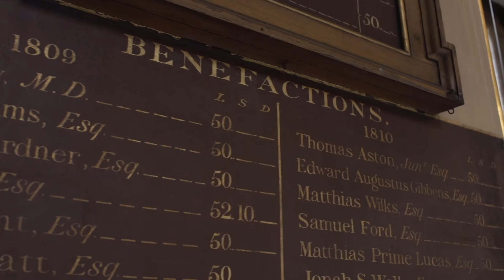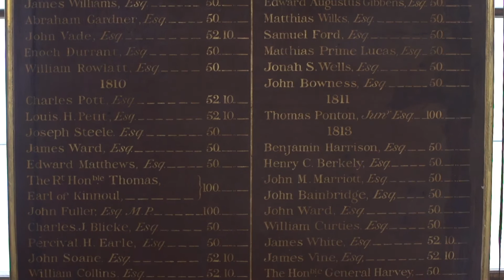Save Barts Great Hall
Sir Marcus Setchell and Edward Fox OBE explain why the Great Hall at St Bartholomew's Hospital must be saved.